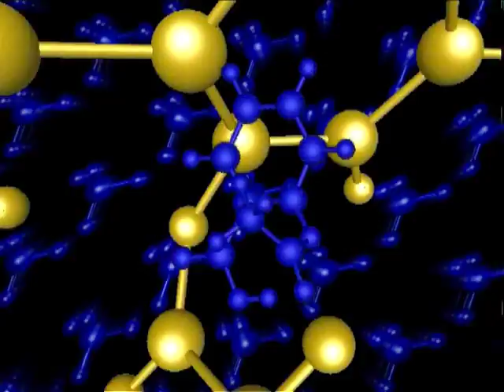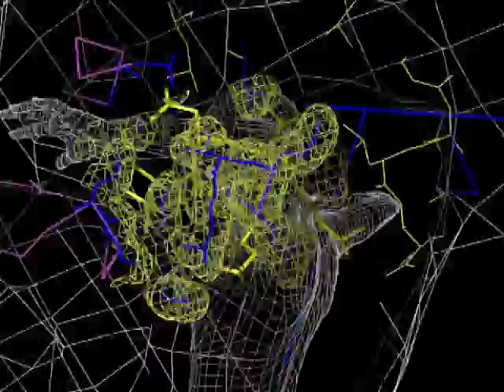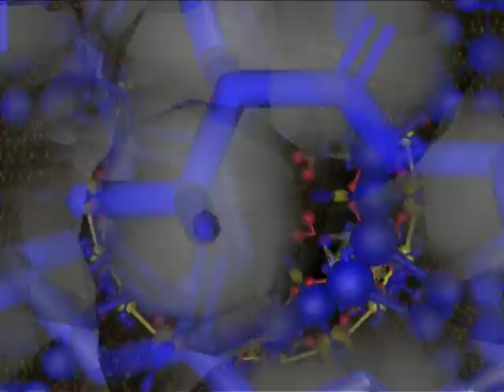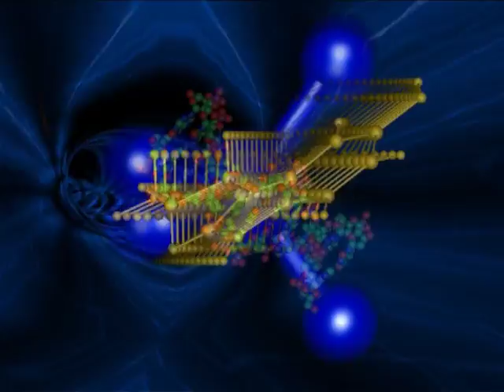Drugs and dancer Frank Blum HQ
drugs dancer animation molecules